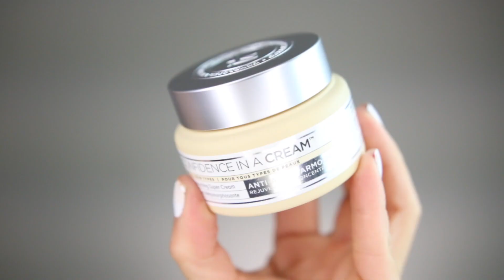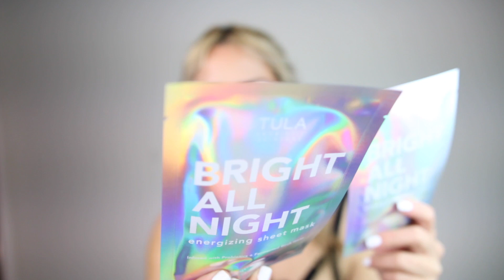BOXYCHARM Abril 2019 | Probando los productos de mi cajita de Abril - Edición Fomo